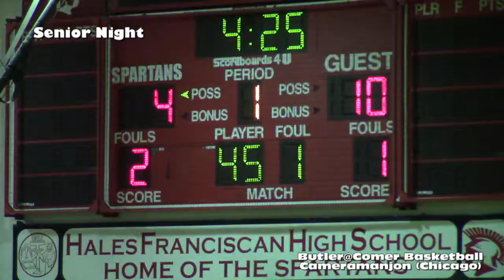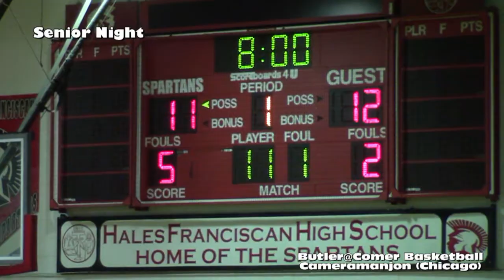* * [1] Butler Lynx@Gary Comer Girls Basketball1 [Senior Night] Coach Dildy/Cameramanjon/Chicago